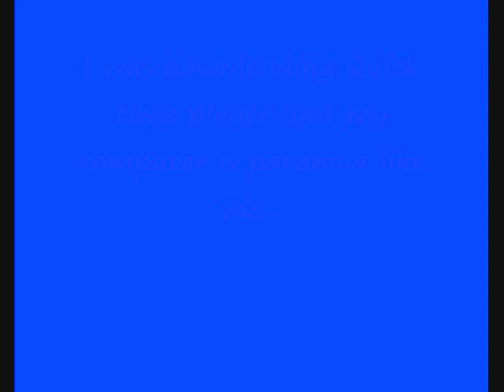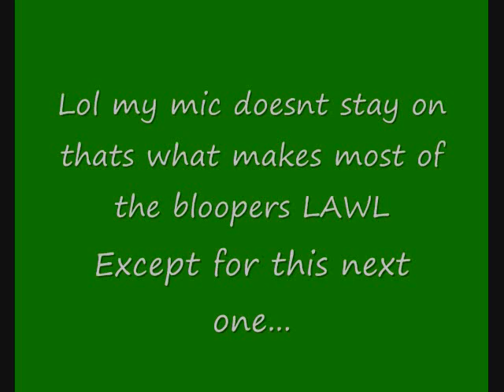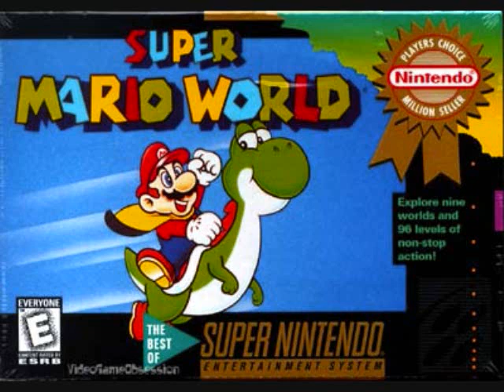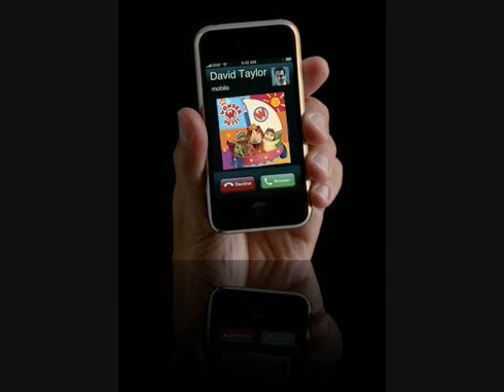Super Mario Bros. Z episode 1: Bowsers Return Bloopers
Ya this is our messed up takes...
the 1st couple are lame but the last one takes up most of the time and is the best one on the video...
were so bad even our bloopers arent good. i dont have a video to record for. i have funny pictures though